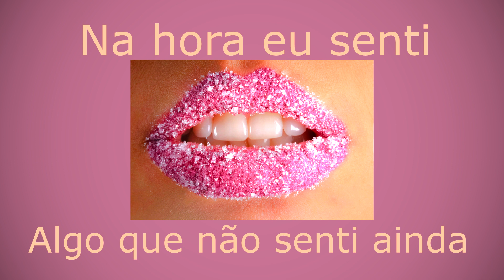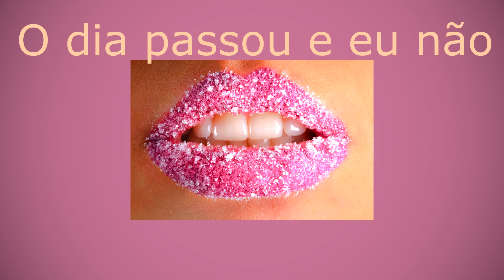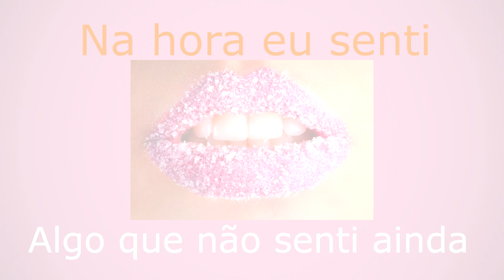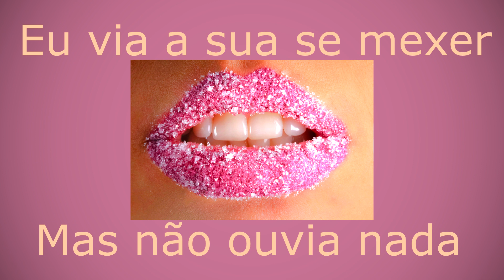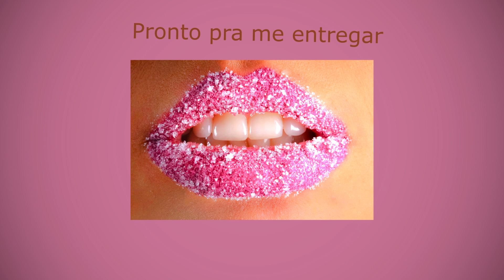Dhinho Vaz - Enquanto você fala (Lyric Video)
LETRA
Ontem eu te vi
Você estava tão linda
Na hora eu senti
Algo que não sentia ainda

Meu dia escureceu
Eu não sei explicar
O que aconteceu
Mas tudo mudou!

Hoje eu pensei
Passei o dia pensado em você
O dia passou e eu não
Consegui te esquecer

O tremor nas pernas
Que não passava
Quase caio por terra
Enquanto você falava!

E eu me perdi
E me apaixonei por ti
Eu não sei como isso
Pode acontecer

Eu não posso mais fingir
E agora estou aqui
Pronto para me entregar
Pra você

Que não passava
Enquanto você falava!

Pode acontecer

Pra você

Eu via a sua boca se mexer
Mas não ouvia nada
Eu via o ponteiro se mover...

Imaginava os teus beijos
O tempo parado para eu realizar
Todos meus desejos!

Pode acontecer